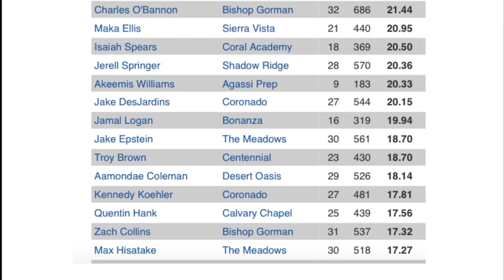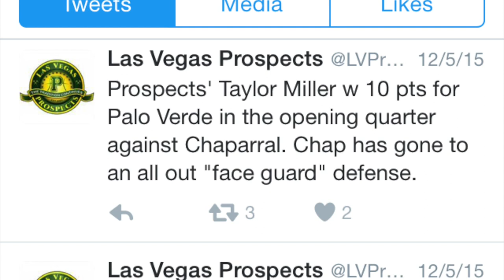(5 Minute Version) Taylor Miller Palo Verde High School "Senior Year" Final Clips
(5 Minute Version) Taylor Miller - 2015/2016 - Led the State of Nevada in Scoring @ 27.0 ppg - 2016 McDonald’s All American Games Nominee - 1st Team All State - 1st Team All Region - 1st Team All Division - Las Vegas Sun “Super Seven” All-City Team - NLI Signed with Southern Utah University (NSD15 – November 11, 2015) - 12 Games 30+ Points - 7 Consecutive 30+ Point Games in a Row